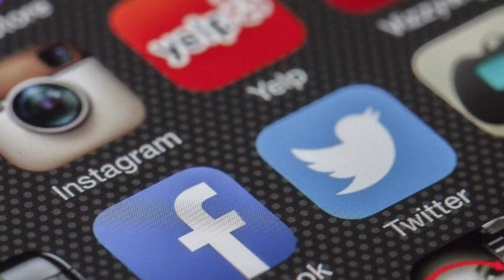Wang Rui Chang (A River Runs Through It) Lifestyle 2021 |Biography,Facts, Girlfriend, Networth